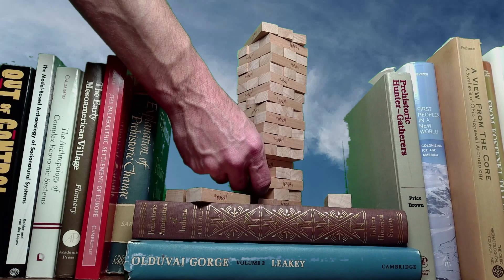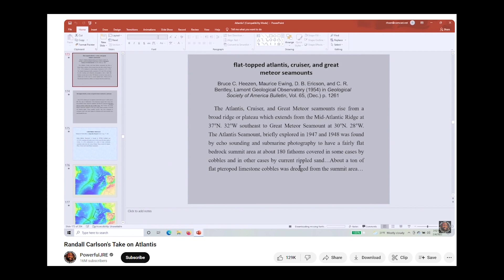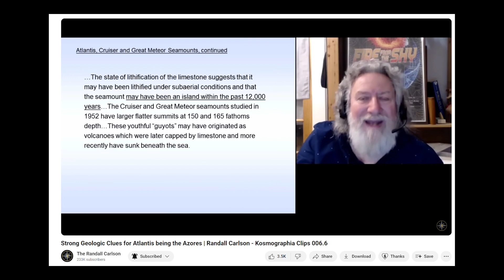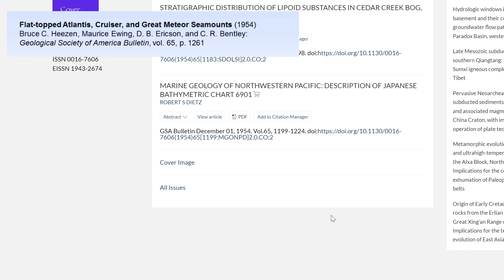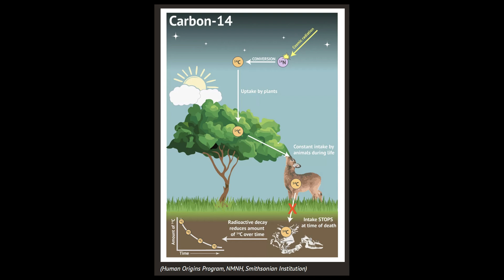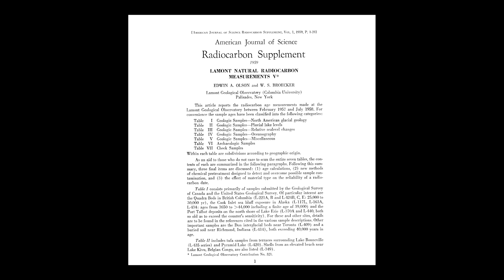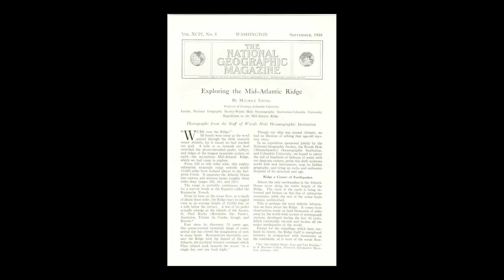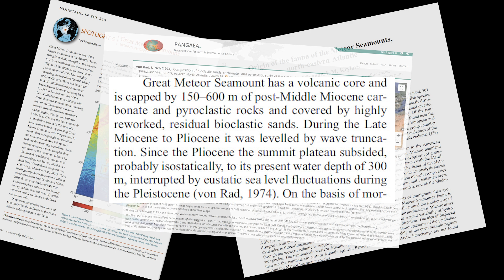Randall Carlson's evidence for the Azores Plateau being Atlantis is . . . bad (Simply Wrong No. 1)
Randall Carlson claims the submerged Azores Plateau is a good candidate for Atlantis, and that he can make a "strong case" that the plateau and  nearby seamounts were above water 12,000 years ago. A key piece of his evidence is a radiocarbon date apparently obtained from a piece of limestone obtained from an expedition in the late 1940s but then never properly published. The story doesn't make any sense, and later work shows that the tops of the seamounts were probably never above water during the Ice Age, and therefore could not have been part of Atlantis.